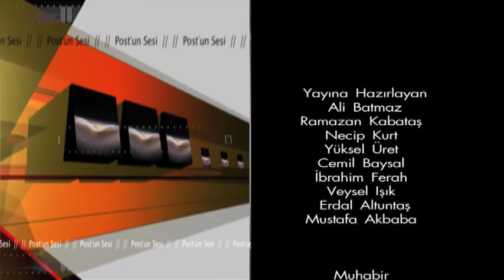Organizatör Zeynel Aydın tarafından düzenlenen kadınlar matinesine ilgi büyük oldu.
Genç şarkıcı Ercan Demirel'in seslendirdiği hareketli parçalarda bayanlar bütün hünerlerini sergilediler.

Ünlü şarkıcı Murat Başaran'ın sahneye çıkmasıyla salondaki bayanlar adeta coştu.

Matineye katılanların keyfine diyecek yoktu.

Başarılı şarkıcı Murat Başaran gördüğü ilgiden memnundu.

Genc organizatör Zeynel Aydın yeni sürprizler yapacaklarını söyledi.